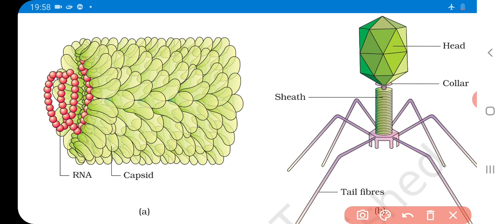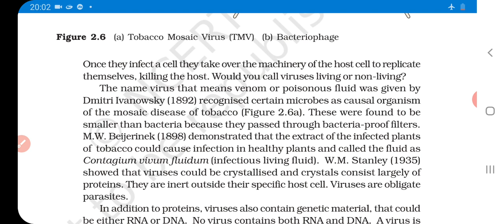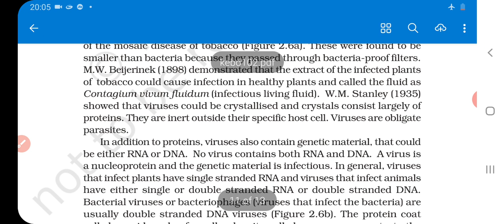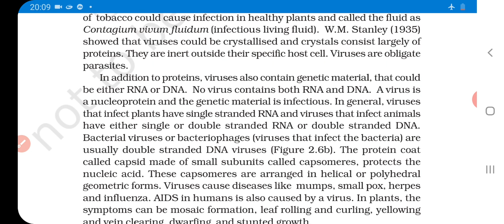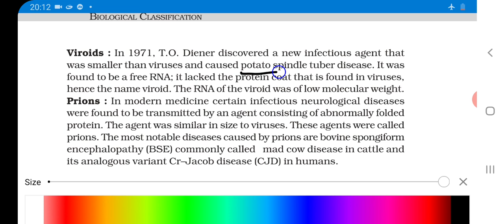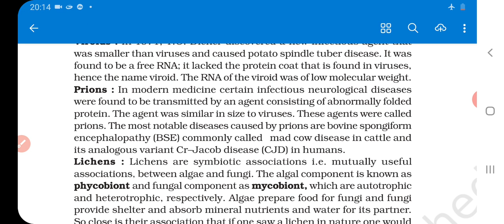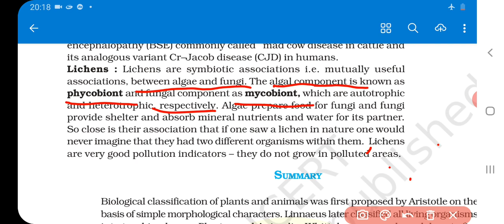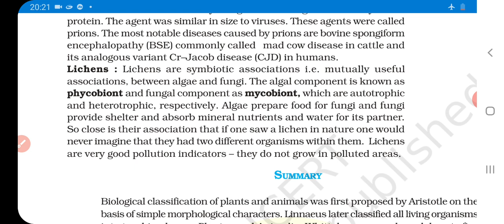CLASS 11 - BIOLOGICAL CLASSIFICATION (Viruses,Viroids, Prions and Lichens)